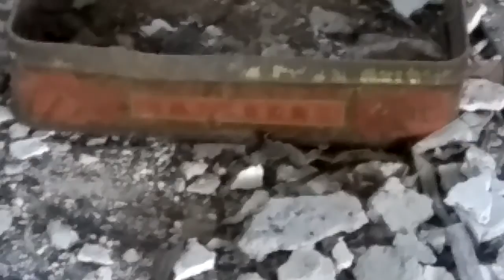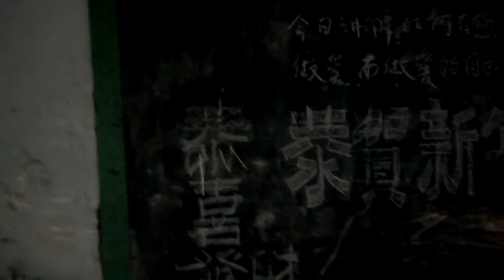廢墟探險-大埔蓮開學校